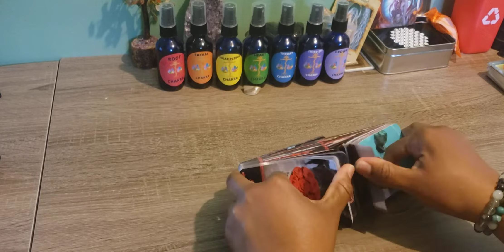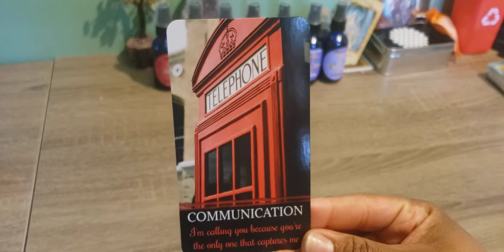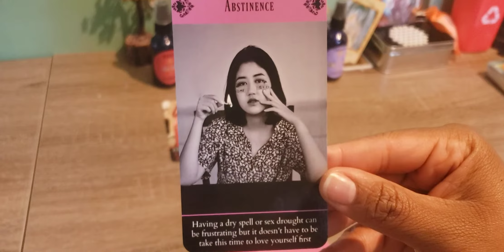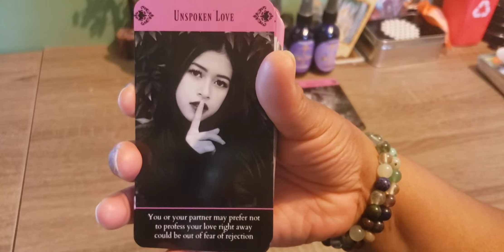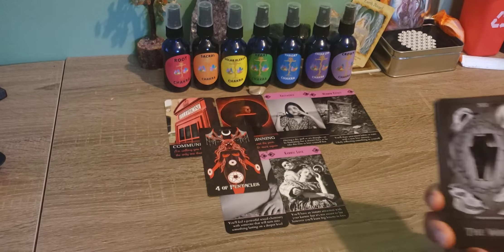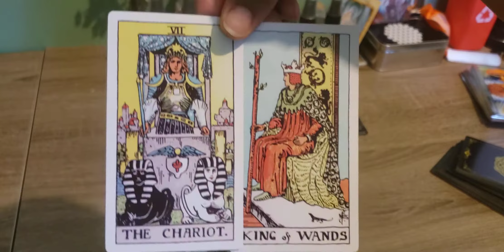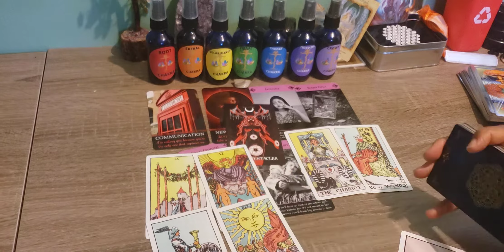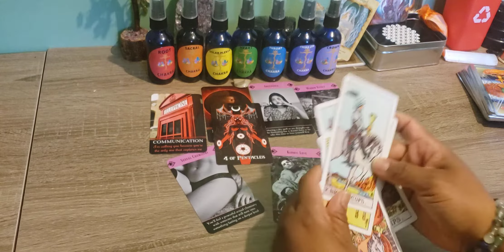VIRGO(2ND HALF OF APRIL 2021) THEY'RE COMING BACK WANTING A FRESH START❤🧡💗💓 THE PAST IS THE PAST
One Question Readings $20

Two Question Readings $40

Single Love Readings $60 (45 Minutes)

Couple/Separated Couple Readings $120 (1 Hour)

Situationships/Third Party (Knowingly) $220 (90 Minutes)

You can also check out website deevinebalance.com for bracelets, shea butters, and more

Love and Light Y'all!!